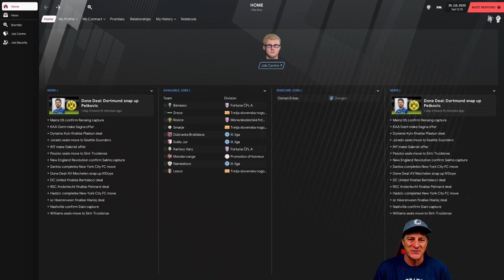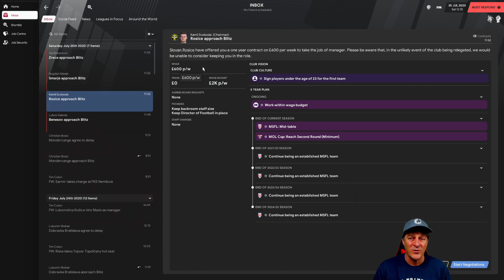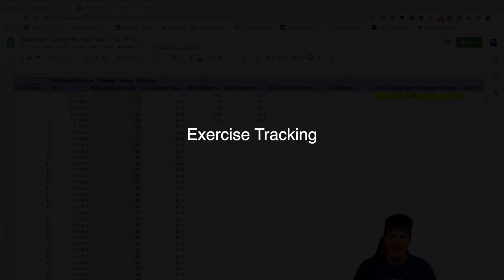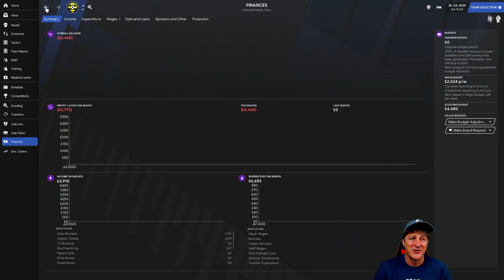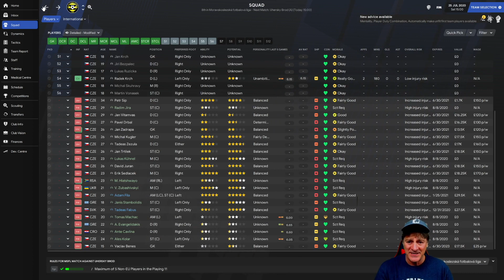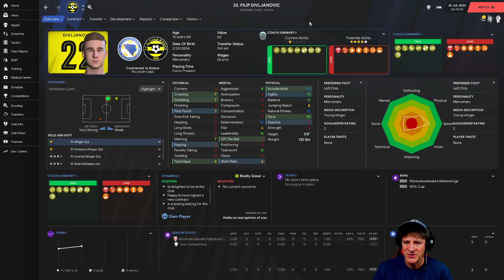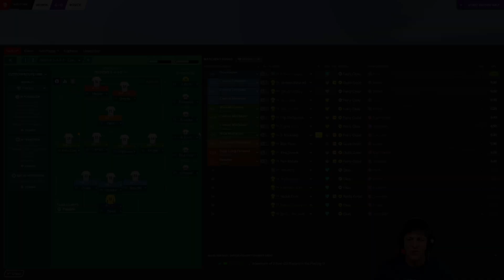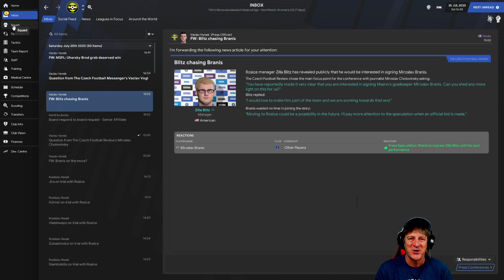Walkabout Europe: Employment! | Episode 1 | Football Manager 2021 Journeyman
We choose our first club, talk about our house rules, and play our first match.

Walkabout: Europe is a Football Manager 2021 (FM21) Journeyman Let's Play published by Zilla Blitz.

Episode Schedule: Tues/Thur/Sat or Sun